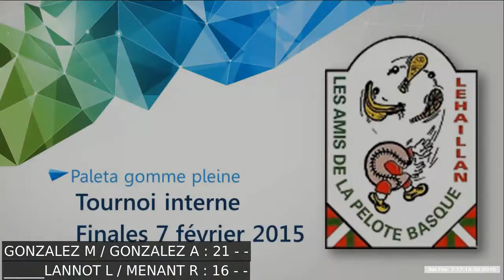Tournoi 2015 paleta gomme FINALE 1ère SERIE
Du 02/07/2015 16:30 au 02/07/2015 17:30
GONZALEZ M / GONZALEZ A : 32
         LANNOT L / MENANT R : 35